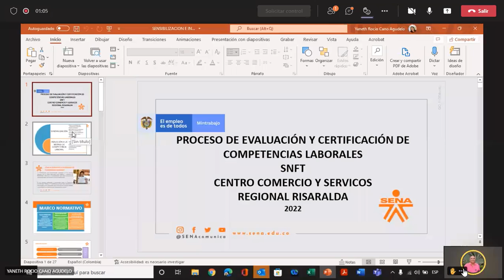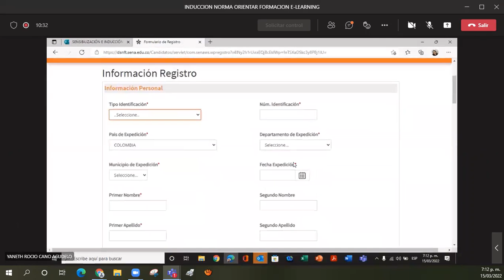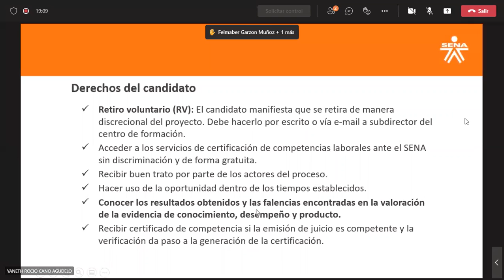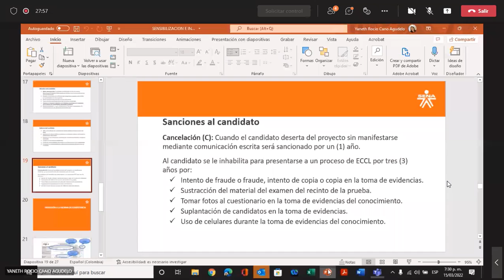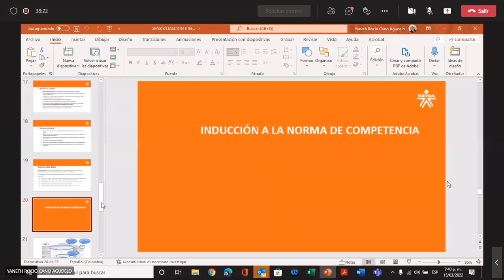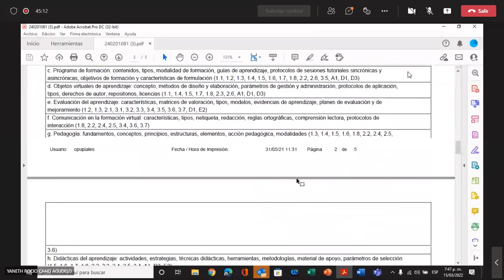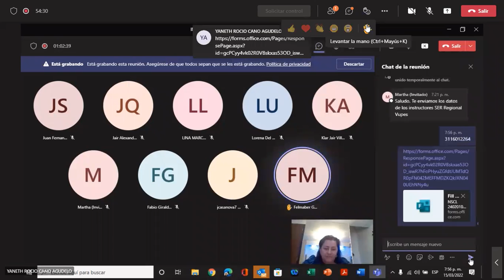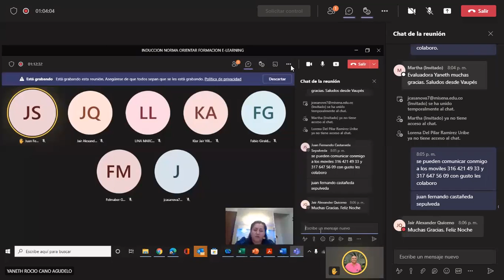2022 Inducción 1 NC 240201081 Orientar E-learning y NC 240201056 Orientar Presencial Mar 15 Hora 7pm